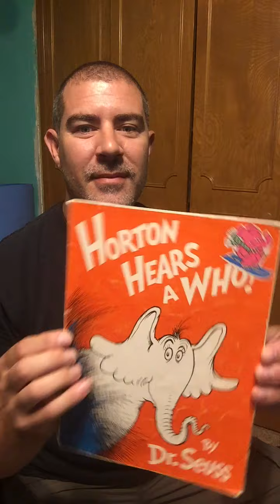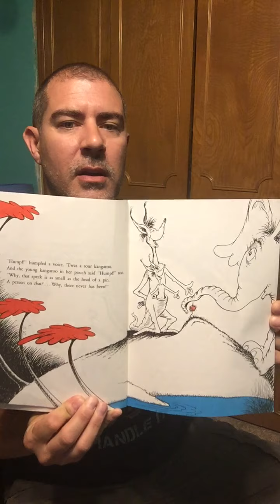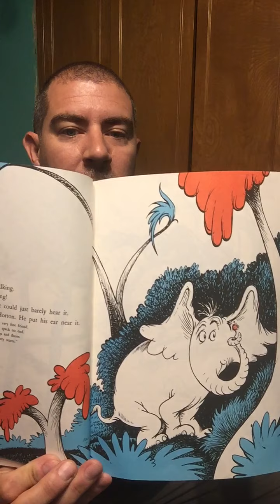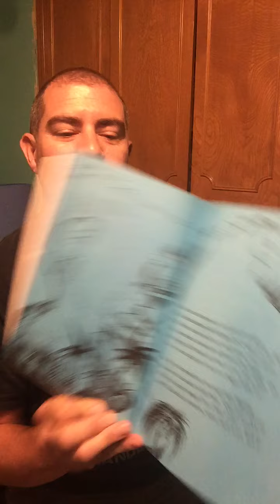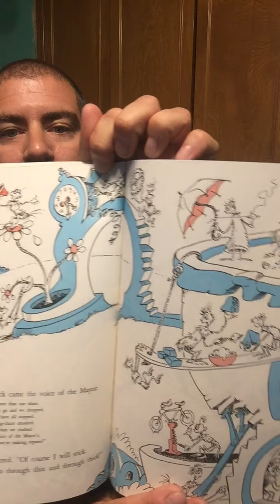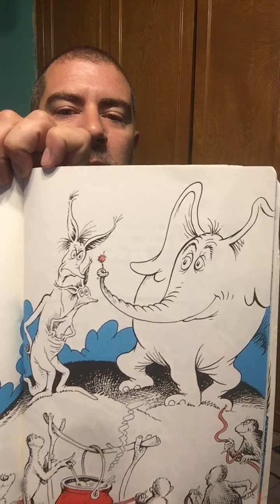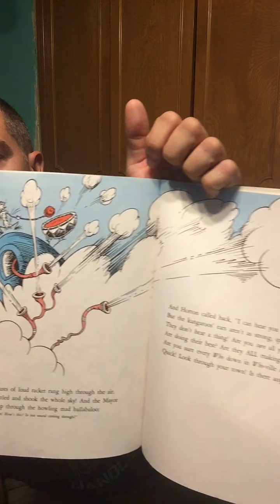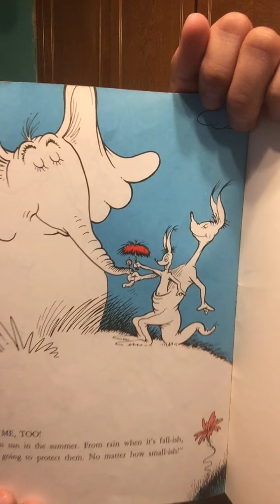131 - Horton Hears a Who! story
131 - Horton Hears a Who! story